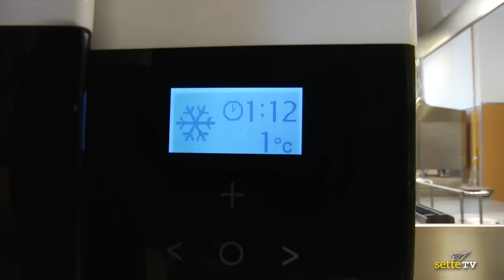Crème brulé con nocciole di giffoni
In cucina con Roberto fatano, imprenditore. Creme brulé e cialdine con nocciole